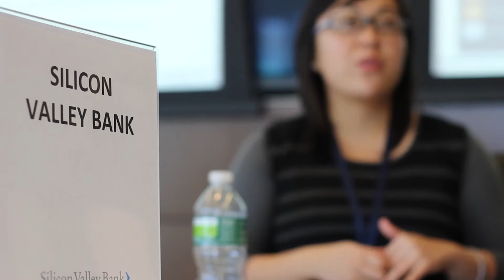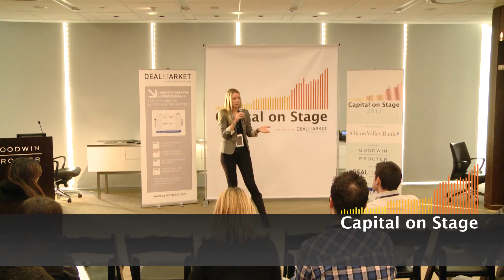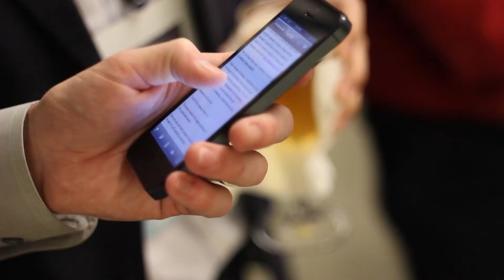Capital On Stage New York impression video